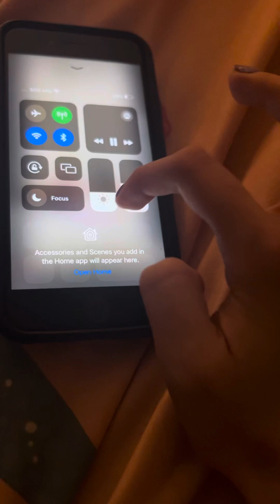Can you remember that song? Song for kittens